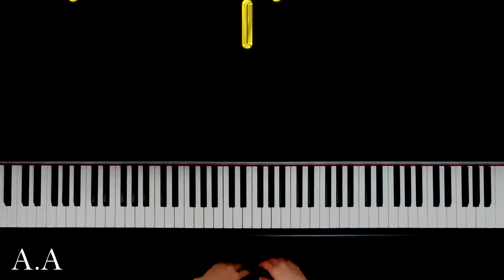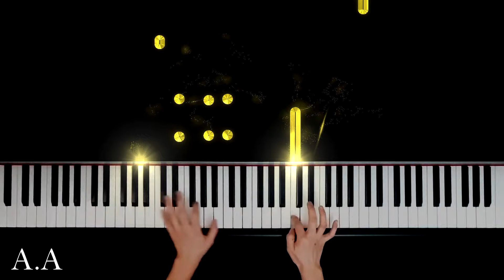( 쇼팽 - 왈츠 19번 ) Chopin - Waltz No.19 B.150